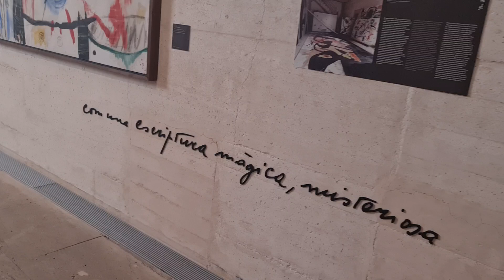Mallorca, Miró y Anne Vizcaíno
Fundació Pilar I Joan Miró Palma de Mallorca España ✈️